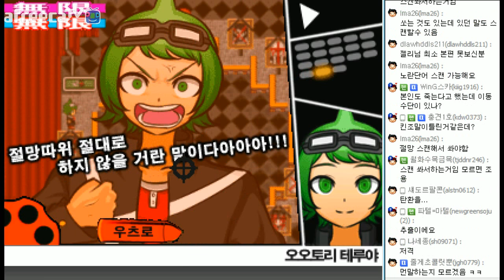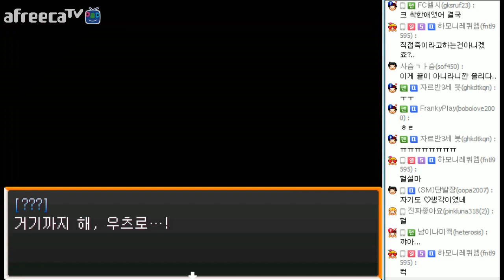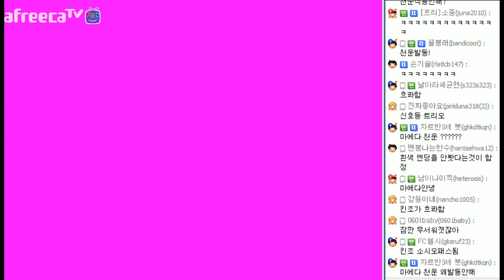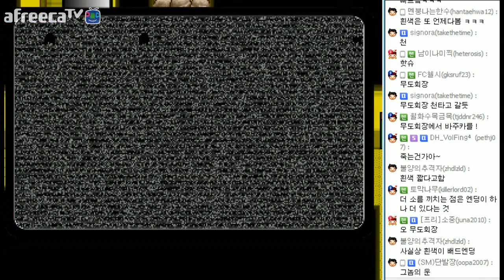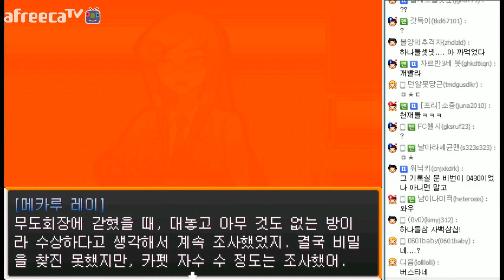인간젤리 단간론파 어나더 실황 추리게임 Ep6 10편